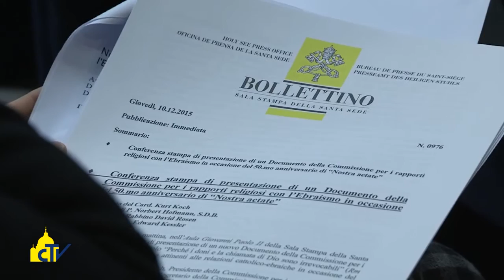Vatican Magazine "Cattolici ed ebrei buoni amici" 23-12-2015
Cattolici ed ebrei buoni amici

La commissione per i rapporti con l’ebraismo, a 50 anni dalla dichiarazione Nostra Aetate, ha presentato il documento Perché i doni e la chiamata di Dio sono irrevocabili. Il cardinal Koch: “L’ebraismo è la madre del cristianesimo”.